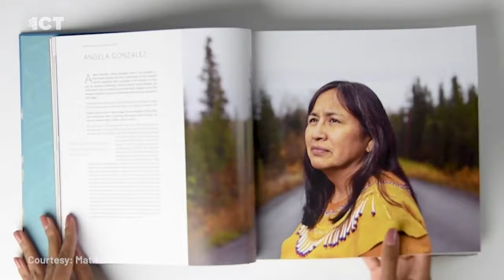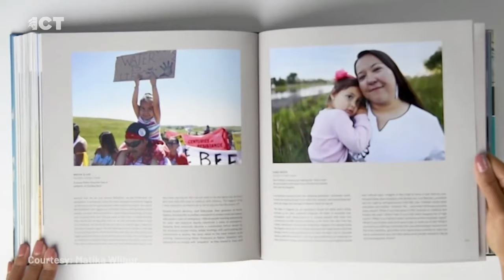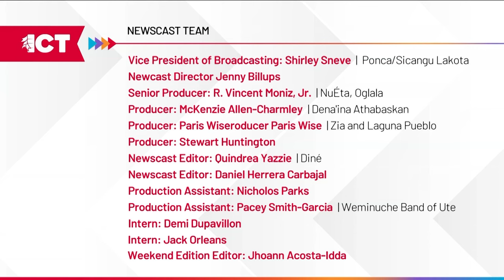It's Indigenous People's Day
It’s Indigenous People’s Day and all week we take a look at people and places across Turtle Island

President Joe Biden was the first U.S. leader to proclaim the holiday, just two years ago. But the celebration began in Berkeley, California, in 1992 as part of the 500th anniversary of when Cristopher Columbis arrived in the hemisphere.

The day recognizes the "resilience" and “diversity” of Indigenous people in the United States.

Did you know that the word “America” used to describe Indigenous people?

In the 1590s an “American” was defined as pertaining to the Western Hemisphere and its original inhabitants. It wasn’t until the 1740s that the word was expanded to include all residents of the “Americas.”

In 1992, a group of more than one hundred Indigenous elders and scholars met at Taos Pueblo and drafted a vision about the next 500 years.

The co-chairs of the conference were Suzan Shown Harjo and Oren Lyons.

Some of the words:

“We, the Indigenous Peoples of this red quarter of Mother Earth, have survived 500 years of genocide, ethnocide, ecocide, racism, oppression, colonization and christianization. These excesses of western civilization resulted from contempt for Mother Earth and all our relations; contempt for women, elders, children and Native Peoples; and contempt for a future beyond the present human generation. Despite this, we are here.”

Native Peoples over the next 500 years must maintain our status as distinct political and cultural communities. Indian Nations expect the world community to honor and enforce treaties that recognize tribal property and sovereignty. Sovereignty is the inherent right of Indian Nations to govern all actions within their own countries based upon traditional systems and laws that arise from the People themselves. Sovereignty includes the right of Native Nations to freely live and develop socially, economically, culturally, spiritually and politically.

The document called for sovereignty and the right to culture, territory, and wealth.

It also made a generational promise … “a bond with all the world’s Peoples who understand their relationship and responsibility to all aspects of the Creation. … and a future of global friendship and the integrity of diverse cultures.”

We look forward to a future of global friendship and the integrity of diverse cultures.

“Our Visions” was a historic gathering of 100 Native writers, artists and wisdomkeepers at Taos Pueblo, Co-Chaired by Suzan Shown Harjo and Oren Lyons, and sponsored by The Morning Star Institute and The 1992 Alliance.

That promise included the “coming generation of Native people,” something that we celebrate today.

Around the world Indigenous people are celebrated. In Canada, Indigenous People’s day is always marked by the summer solstice. And in much of the world, Indigenous Peoples Day is August 9th … the day set aside by the United Nations.